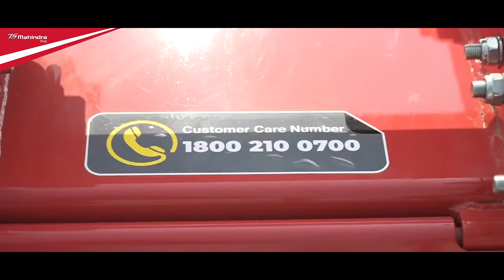MAHINDRA SUPERVATOR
MAHINDRA AUTHORIZED DEALER- BARSHI
शुभदा ट्रेलर व शेती अवजारे बार्शी
पत्ता:- प्लॉट क्रमांक:-३४/३५ इंडस्ट्रियल इस्टेट क्रमांक १ , अगळगाव रोड
बार्शी:-४१३४०१